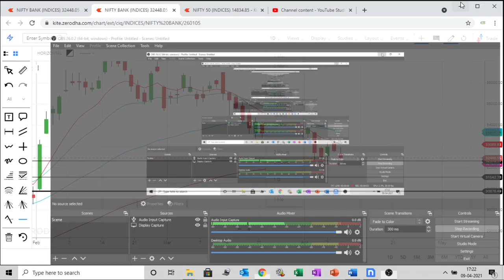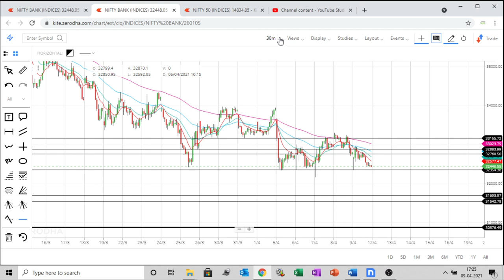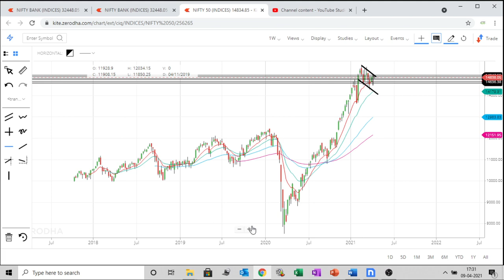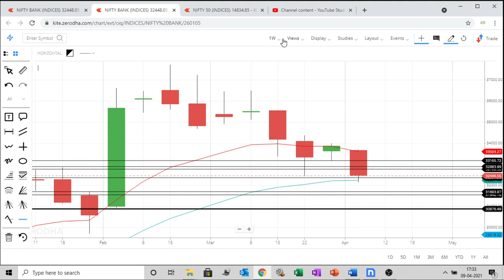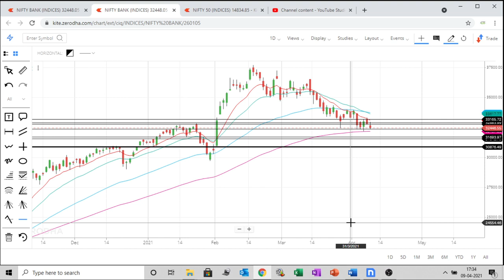NIFTY AND BANKNIFTY FOR MONDAY / NEXT WEEK 12 APR - 16 APR/ DAILY ANALYSIS